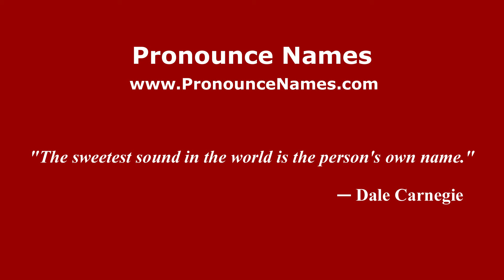How to pronounce Brixham (English/UK) - PronounceNames.com